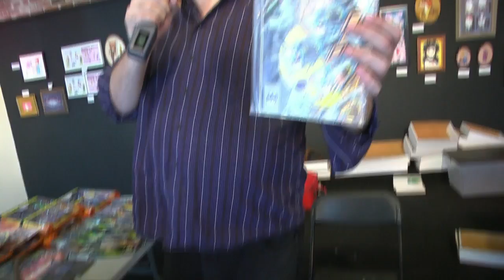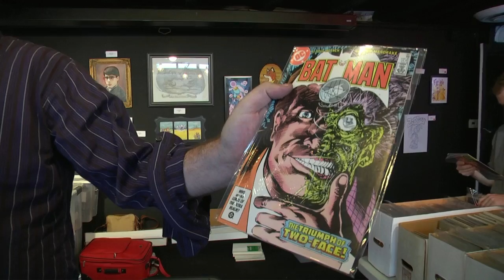Schnepp Talks Batman Comics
Schnepp talks about some of his Batman comics at Meltdown Comics where he is selling them for his movie The Death of "Superman Lives": What Happened?